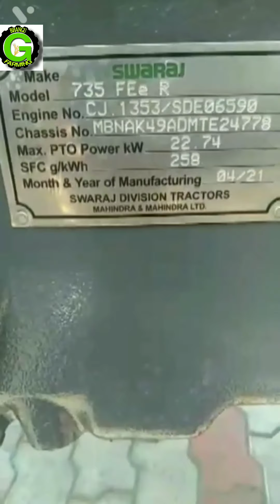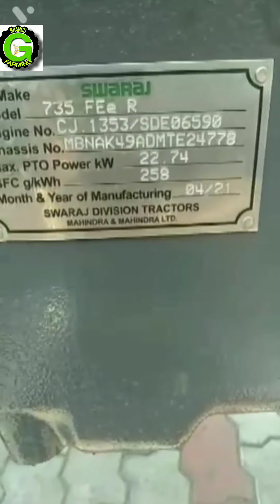2021model new Swaraj 735🚜